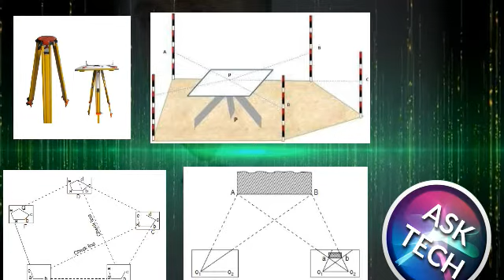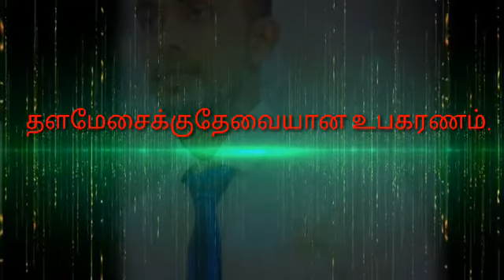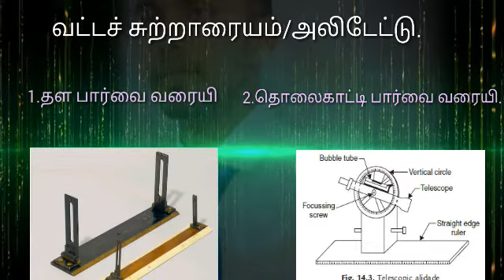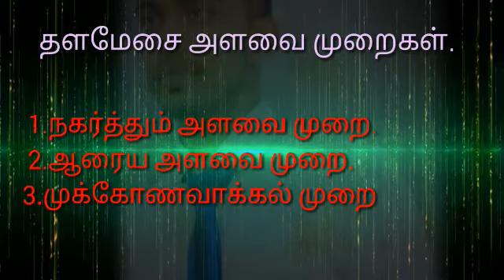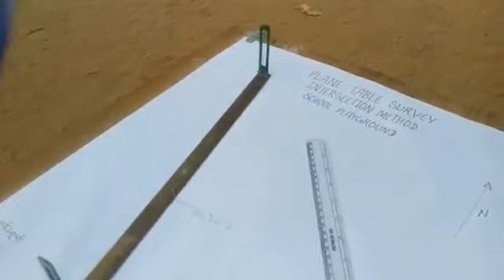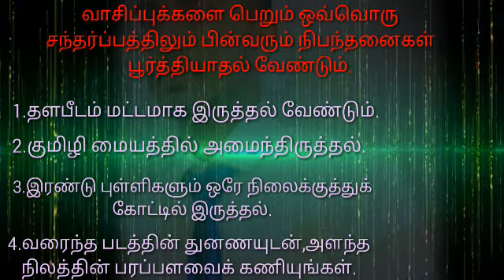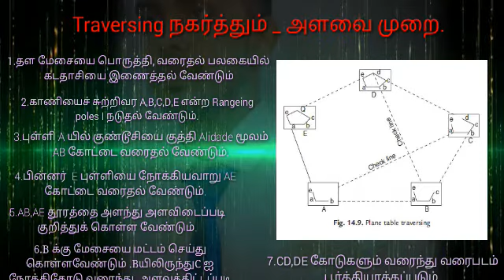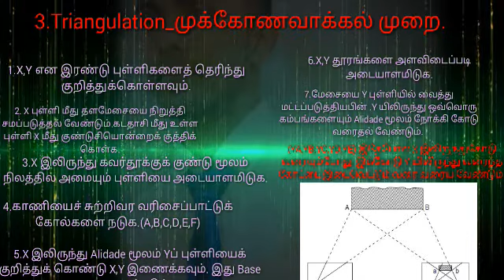Plane table surveying in tamil. Bio system technology#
Methods of Plane Table Surveying

Radiation

Method It is the simplest method of plane table surveying. This method is only effective if the whole surveying is to be done from one single station i.e. the table will be in such a position from where all the other points of the field are easily visible. The procedure is as follows:

A point P is to be selected in such a fashion that all the other points ( A B C D E) are seen easily from P.Centering, leveling, and orientation must be done prior to surveying.At first, by putting the alidade on point P a line of sight for station A is to be drawn.After measuring the distance of PA on field, the measurement needs to be put on paper to a suitable scale.Similarly, points b, c, d, and e are obtained on paper by drawing lines of sight for stations B, C and D and measuring the distances PB, PC, PD and PE on ground respectively. Points a, b, c, d, and e are joined on paper, as shown in the figure.￼

Intersection

Method In previous method it was possible to measure every distance on the field manually. In case of a mountainous terrain or rough surface where distances cannot be taken physically, it is best to use intersection method. The procedure is:

Two stations O1 and O2 are selected so that the points to be located on paper are easily seen from them.The baseline (o1o2) is plotted on the paper. This is done in the way below: The table can be centered and leveled at station O1 and then after orienting at station O2, the distance O1 O2 can be accurately measured and put up to some scale on the paper. The line o1o2 can be drawn to some scale on the paper and then the board can be adjusted from station O1 by back sighting at station O2.From station O1, rays for stations A, B are drawn etc.Now moving the table to the new station and orienting it again the rays of stations A, B are drawn etc.,The intersection of rays from stations O1 and O2 will give points a, b etc. on paper, as shown in the figure.￼

Traversing Method

This is more or less like the compass survey. It is used for running survey lines between stations, which have been previously fixed by other methods of survey, to locate the topographic details.

The plane table is fixed at a location (say A)From that point, a sight is taken toward B and the distance AB is measured.The plane table is shifted to station B and sighted toward A (this is called back sighting). Distance BA was measured.The average distance between AB and BA are plotted to suitable scale on the drawing paper.Then the point C is sighted from B and the distance was measured. This process is repeated for all the stations.Conduct some check at uniform intervals. Finally, plot the traverse lines on the drawing sheet. Notice that back sighting was done only for the first two stations.￼

Resection Method

This method is suitable for establishing new stations at a place in order to locate missing details. It is the process of determining the previously plotted position of any peg station, by means of sight taken towards known points, the location of which has been plotted.

Resection method involves two different procedures as follows:

The three-point problemThe two-point problem

Two Point Problem

In this problem, two distinct points are selected whose location is known and plotted on the drawing paper. The two points are joined and bisected neatly. The bisecting point will be the new station.